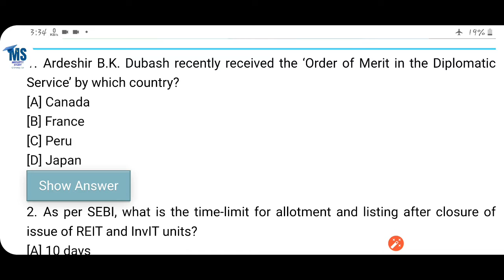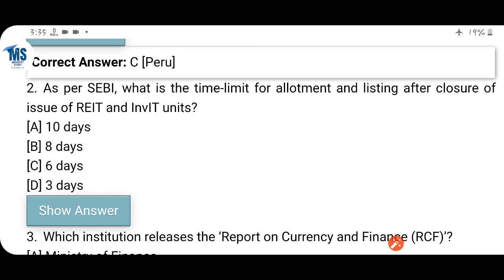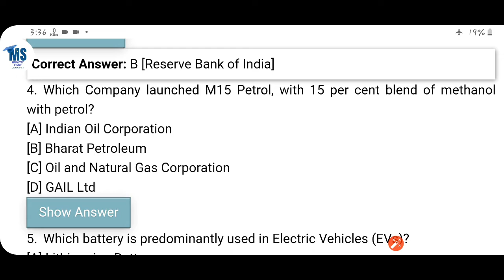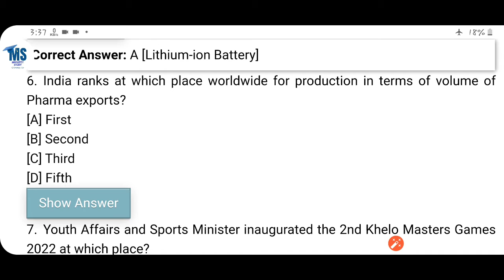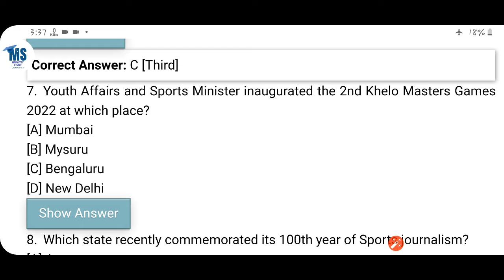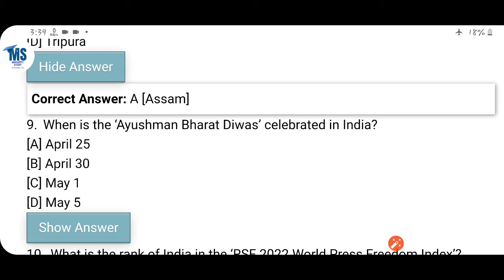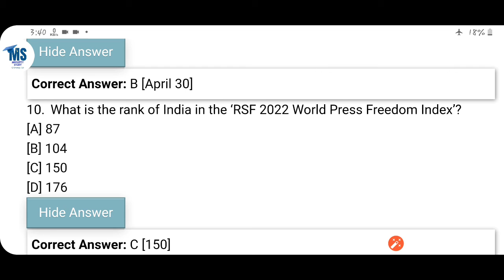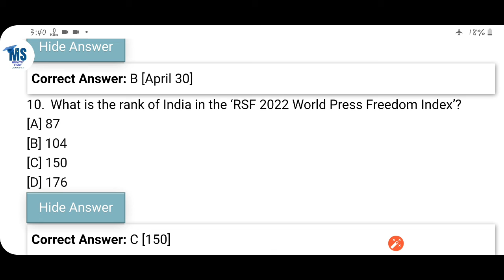ASO National and International Current Affairs 2022. ASO/CHSL/OSSC/CGL.